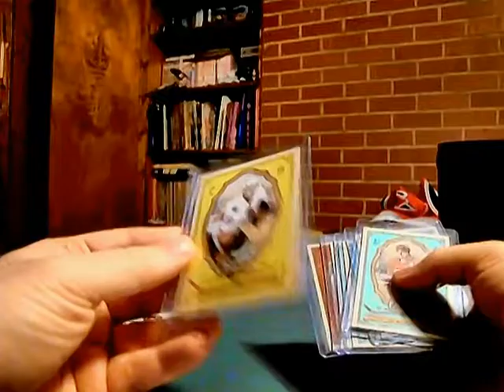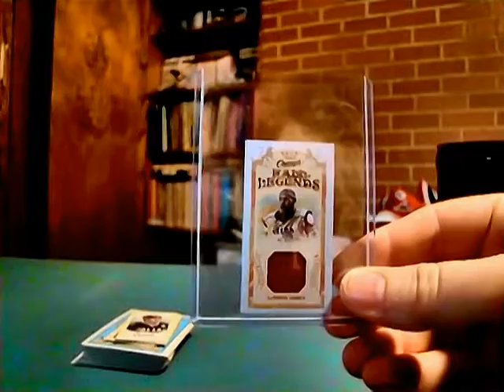2009-10 Champs Blaster Recap (Big hit!)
Dominic and I busted another blaster box of Champs.  The kid brings me some serious luck.  This box easily more than pays for itself.